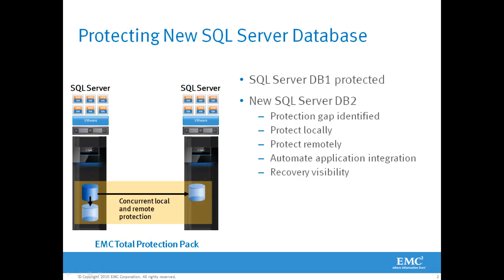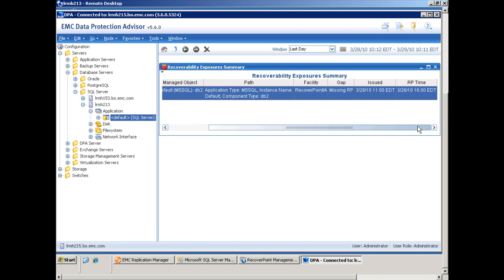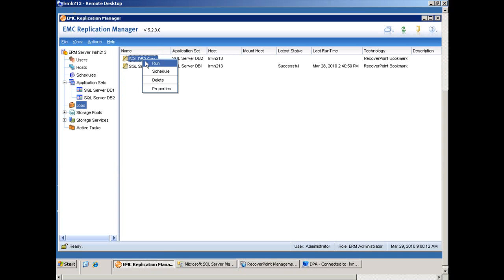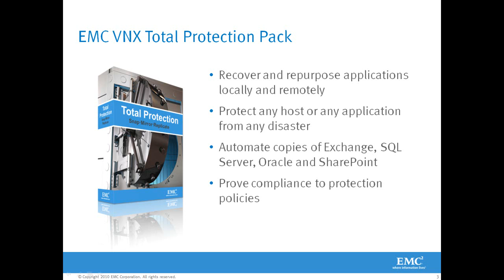VNX Total Protection Pack - End-to-End Data Protection visibility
This is a demonstration of EMC VNX - when customers pick the Total Protection Pack they get incredible end-to-end visibility of their current protection status of local, remote replicas, and backup.   This is unlike any of the other offerings in this space.

EMC and VNX = Simple, Efficient, Powerful and Affordable.